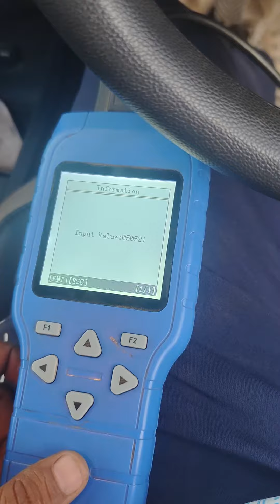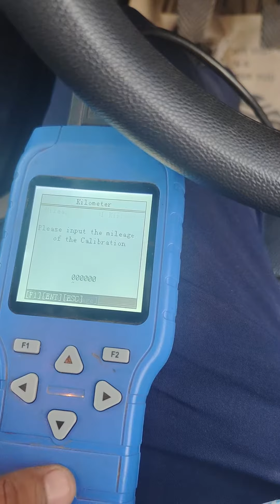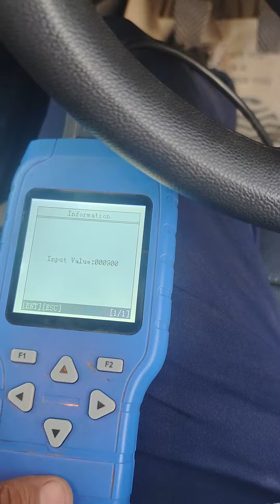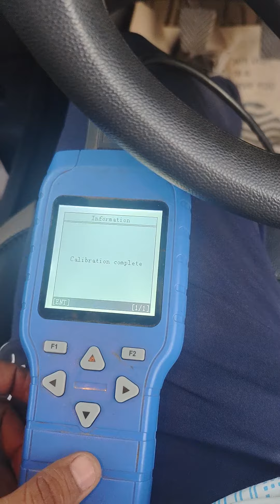I20 Elite meter Back Done by OBD